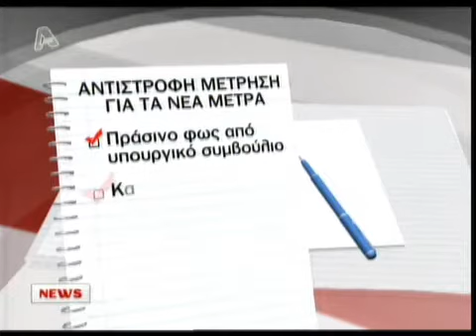NewsIt.gr: Σφοδρή κριτική σε Παπακωνσταντίνου